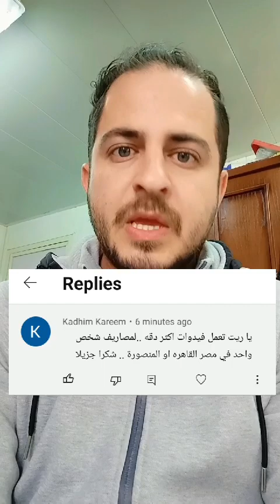مصاريف شخص واحد في القاهرة أو المنصورة بالدولار بالتفصيل || اسعار جنونية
قال تعالى:وَمَن يَتَّقِ اللَّهَ يَجْعَل لَّهُ مَخْرَجًا""وَيَرْزُقْهُ مِنْ حَيْثُ لَا يَحْتَسِبُ وَمَن يَتَوَكَّلْ عَلَى اللَّهِ فَهُوَ حَسْبُهُ إِنَّ اللَّهَ بَالِغُ أَمْرِهِ قَدْ جَعَلَ اللَّهُ لِكُلِّ شَيْءٍ قَدْرًا" [الطلاق : 3] -